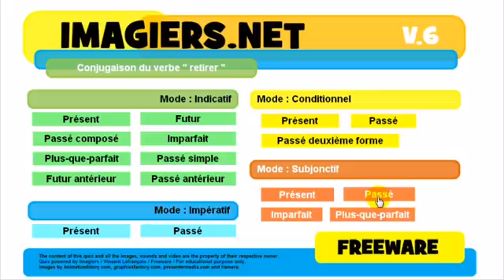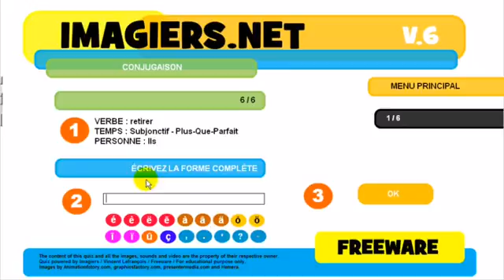学习法语 Conjugaison # retirer